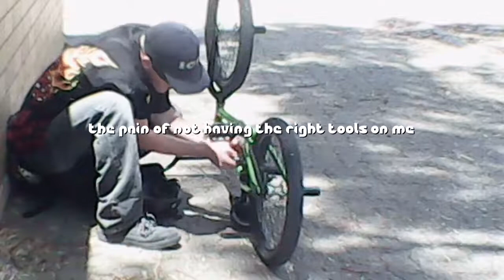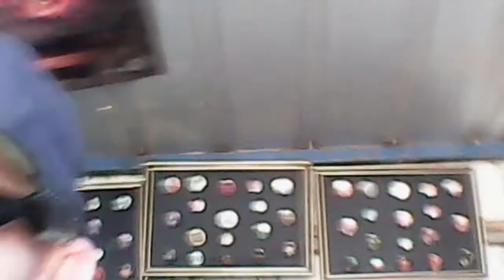new bike and un-boxing new toy